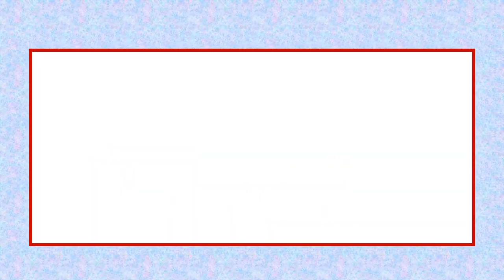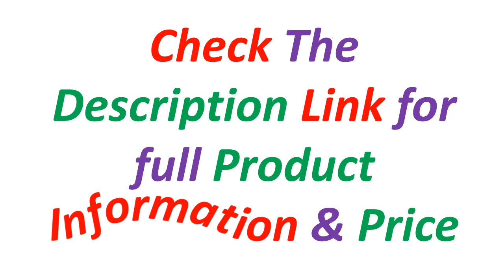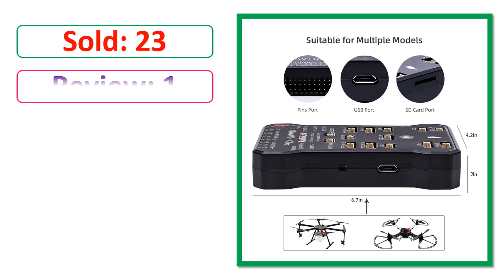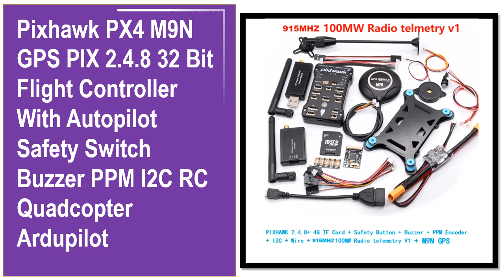Top 5 Best Bit Flight Controller Of 2024 | Pixhawk PX4 Autopilot Flight Controller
Top 5 Best Bit Flight Controller Of 2024 | Pixhawk PX4 Autopilot

✔ 5. Pixhawk PX4 PRO PIX 32 Bit Flight Controller Autopilot with 4G SD RC Quadcopter Ardupilot ArduPlane ArduRover

✔ 4. Pixhawk PX4 Autopilot PIX 2.4.8 32 Bit Flight Controller + Safety Switch + Buzzer 4G SD +I2C Splitter Expand Module + USB cable

✔ 3. Pixhawk PX4 Autopilot PIX 2.4.8 32 Bit Flight Controller + Safety Switch + Buzzer 4G SD +I2C Splitter Expand Module

✔ 2. Radiolink Pixhawk PIX 2.4.8 APM 32 Bit Flight Controller FC with GPS M8N SE100 for RC Drone Quadcopter/6-8 Axis Multirotor

✔ 1. Pixhawk PX4 M9N GPS PIX 2.4.8 32 Bit Flight Controller With Autopilot Safety Switch Buzzer PPM I2C RC Quadcopter Ardupilot